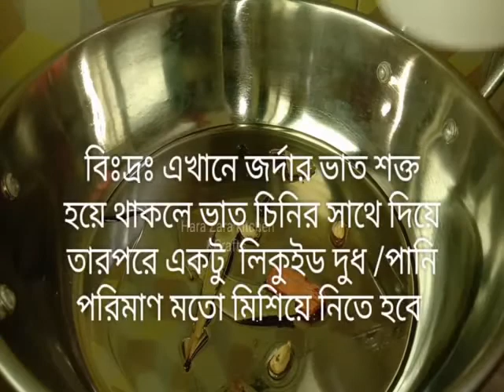জর্দা রেসিপি ( বিয়ে বাড়ির বাবুর্চির মত ঝরঝরে পারফেক্ট জর্দার রেসিপি)